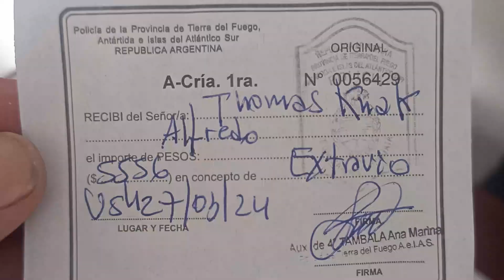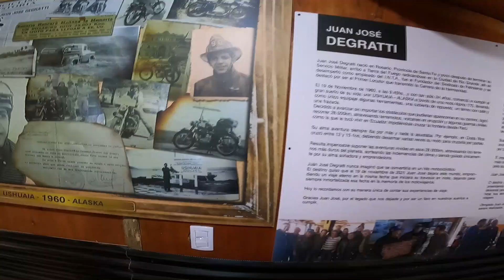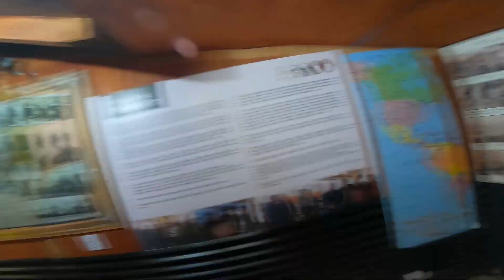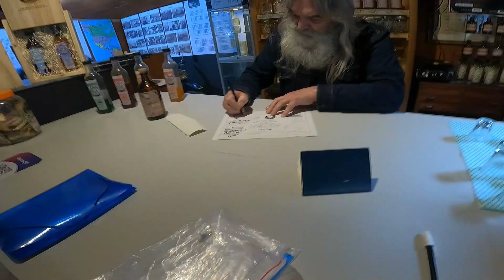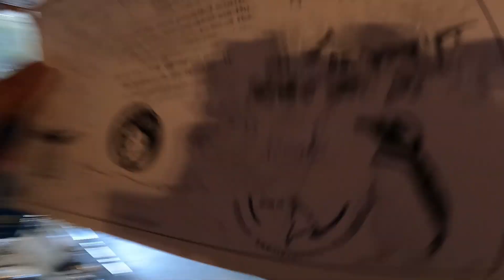EP 33: COMO ANDAR SEM PLACA NO USHUAIA. Viajando de ML expedição América do Sul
Muito bem meu cpx, como vocês estão? por aqui tudo certo, ou melhor vai estar tudo OK mesmo quando a gente achar a placa da moto que foi perdida na estancia túnel e nunca mais foi achada. Mesmo com esse empecilho a gente saiu do Ushuaia sentido a cidade de Rio Grande e vamos ver o que os caminhos nos revelam, será que vamos ter problema ao atravessar para o Chile novamente? Acompanhe essa aventura e fique por dentro de tudo!